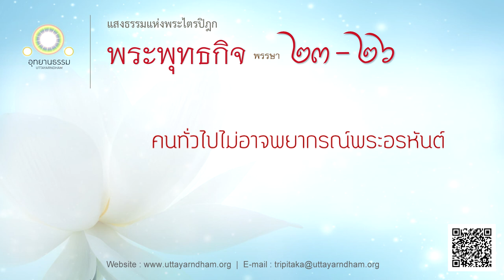คนทั่วไปไม่อาจพยากรณ์พระอรหันต์ | พระพุทธกิจ พรรษาที่ ๒๓ - ๒๖